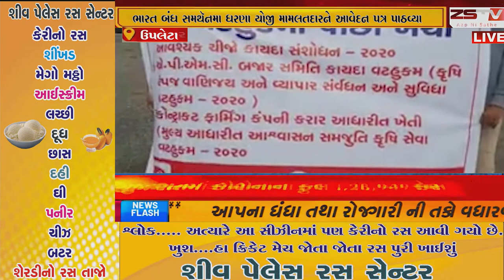ઉપલેટામાં ખેતીના ત્રણ ખેડૂત વિરોધી કાયદાઓને લઈ ભારત બંધ સમથૅનમા ધરણા યોજી મામલતદારને આવેદન